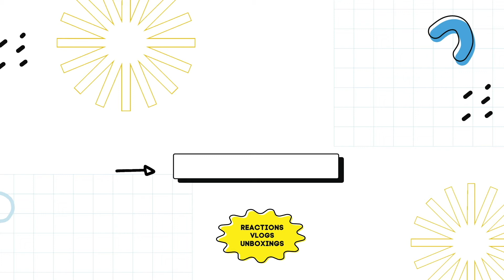뱀뱀 (BamBam) 'Who Are You (Feat. SEULGI of Red Velvet)' MV REACTION